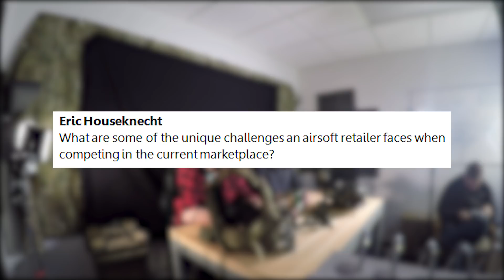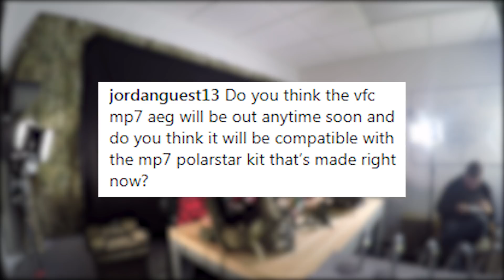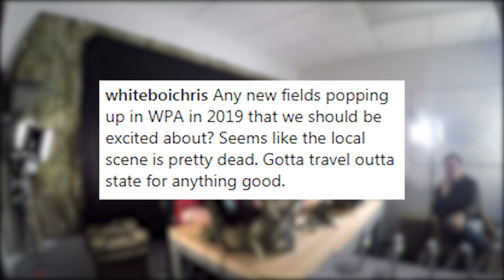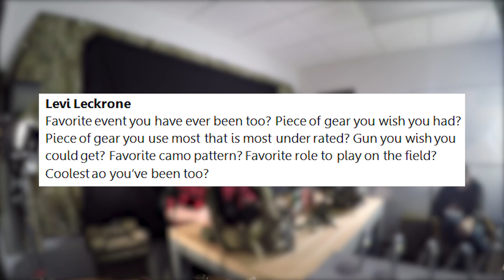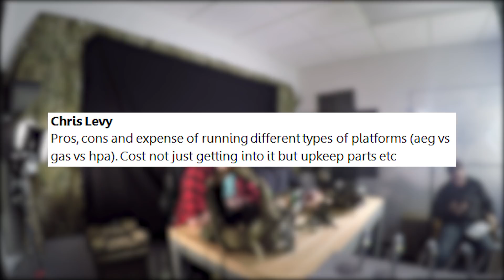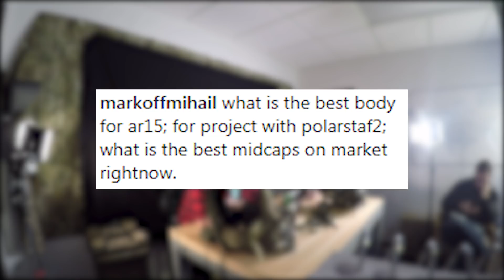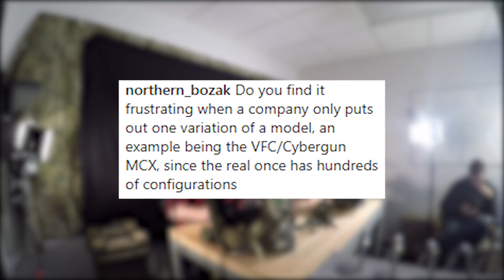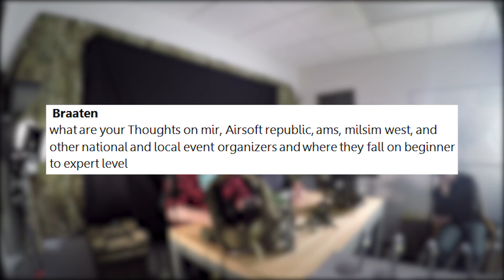Ask Amped | Season 2 Episode 1 - Favorite Op, Amped's backstory, how to airsoft sniper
Ask Amped is back! After a long break, Chris and Kurt kick off the new season. Ask Amped is a question and answer show where you guys submit your BBwarz questions and we do our best to answer them honestly to the best of our combined knowledge.

Get your comments and questions in for the next episode down below and we'll do our best to answer them in the upcoming episode!

Don't like our faces? You can just listen to this as a podcast

Also, please visit and follow our other accounts for even more!